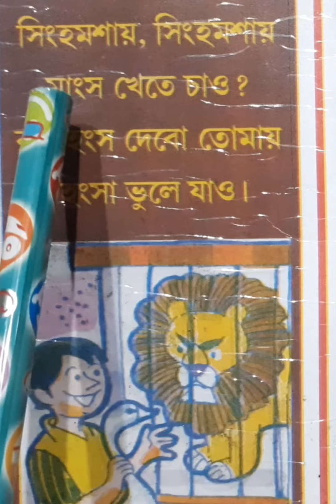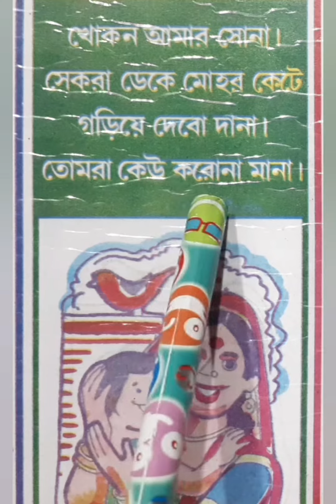বাচচাদের বাংলা ছড়া//bengali rhymes//learn bangla তাই তাই.......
এই ভিডিও তে বাচচাদের বাংলা ছড়া বা bengali rhymes পড়ানো হয়েছে।